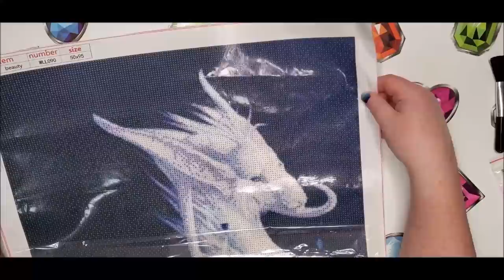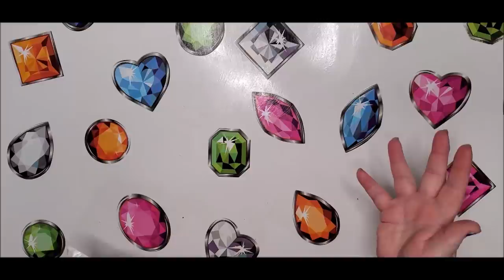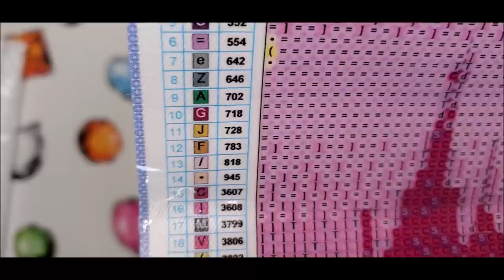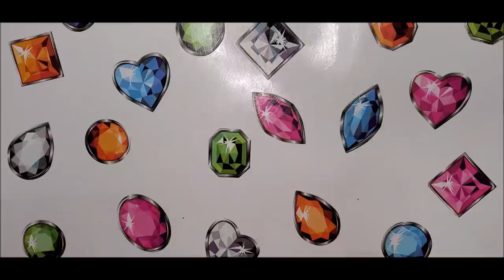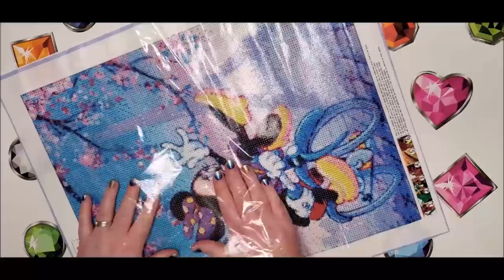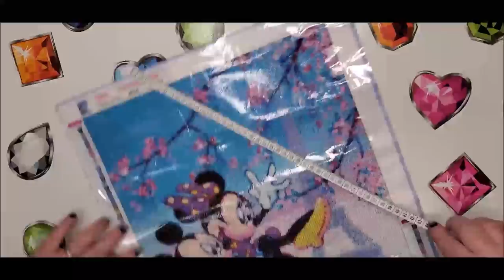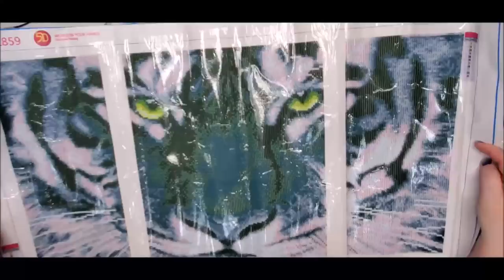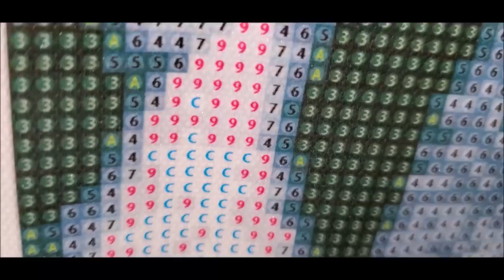A New Company For Quality Full Drill Diamond Paintings? Unboxing 4 From GBFKE.COM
Below you will find the links to all 4 of the diamond paintings in this video.  If you want a discount for your first order, be sure and watch the entire video for that code! When the store gave me the code, I did not realize that those were needed to use the code.  So sorry about that!

✔Want Amazon Prime for a lower price and are on Medicaid or EBT Benefits?
💎Looking for an excellent quality store in the U.S.? Check out Diamond Art Club.  I highly recommend this one.

💎Get FREE money while you shop online with my Rakuten (Formerly Ebates)

97448